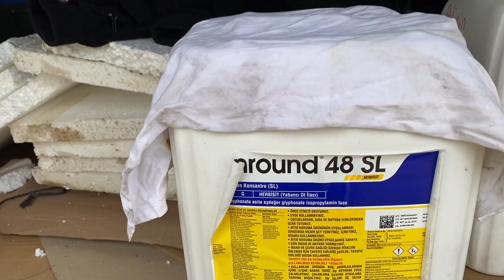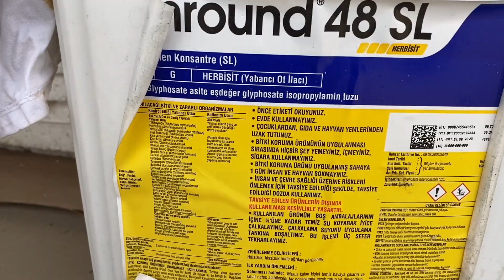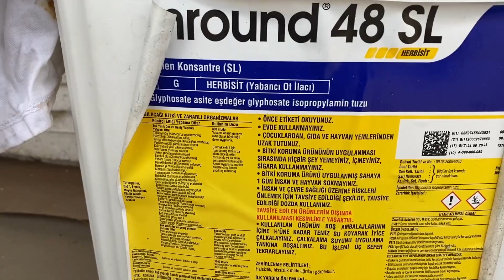Arazide Yabani Ot Mücadelesi / Yabancı ot ilacı herbisit nasıl yapılır? Yabani ot ilaçlama makinesi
Arazide yabani ot mücadelesi nasıl yapılır? Herbisit ilacı nasıl hazırlanır? Yabancı ot mücadele ilacı ne zaman atılır? yabani ot temizliği nasıl yapılır? Ekim öncesi bağ arazisinde yabani ot ilaçlama ile ilgili bir video hazırladık.
Doğaya sevgiyle kalın, bereketiniz bol olsun.